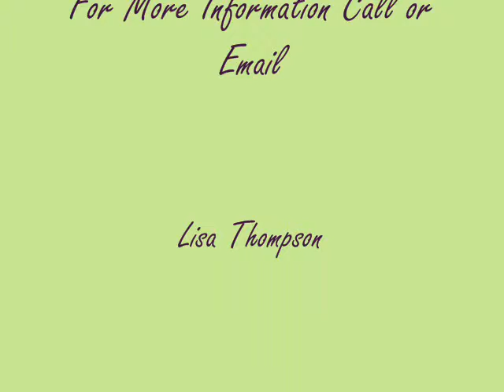Affordable Living In Lewiston!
Home features large living area with open kitchen and dining area. Tons of kitchen storage. New windows and furnace as of 5 years ago. Updated 3/4 bath and 2 bedrooms with main floor laundry. Carport with an enclosed storage area for outdoor equipment. Panel fencing around the pasture of a large lot. Easy to show!!!